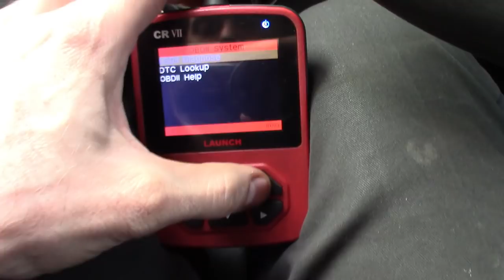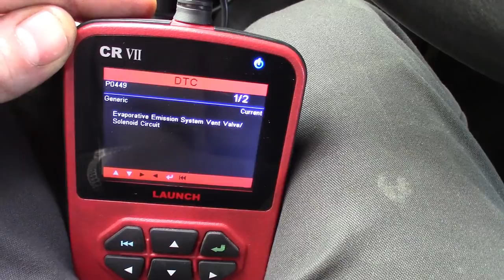Plan for the Worst, Hope for the Best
A ride along business side video.

Were talking about few things:

Finding time to get the things done that need to get done.
Making sacrifices along the way.
Planning the future.
Hoping things work out in your favor.
Strategy and treat your business like a chess game and a child at the same time.

Also Stan remembered where he lost my flash light so we're going to see if it's still there.

One of the fleet account buses popped a check engine three days after we had worked on it!? coincidence? or did we mess something up?
Taking time out of my day to figure it out and/or to get a head start on what it could be.

Always make things right for the customer within reason.